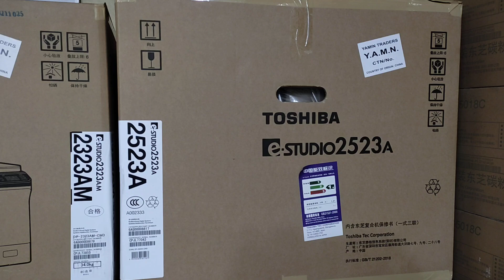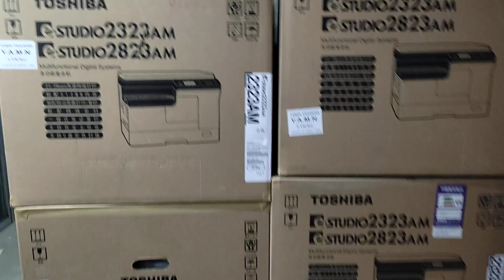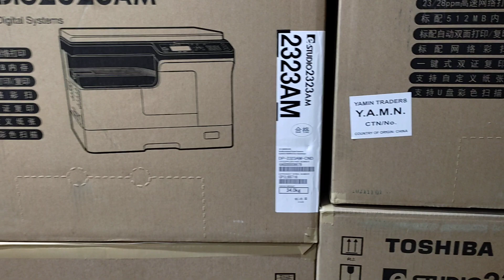Toshiba e-studio 2523A A3 Multifunction Digital Photocopier New universal office 01757550875